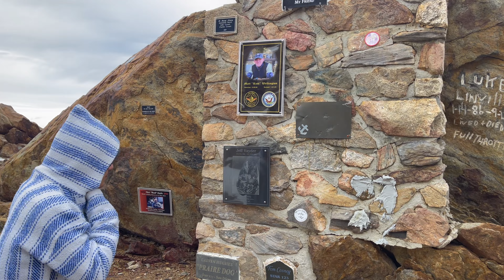Spring Break Day 1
Took the boys up to the mountains in San Diego to see the snow